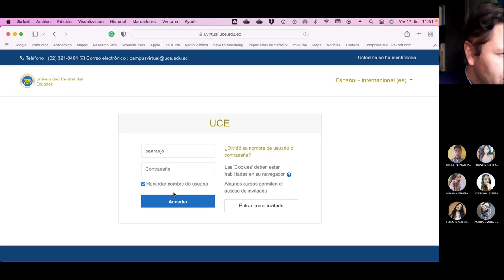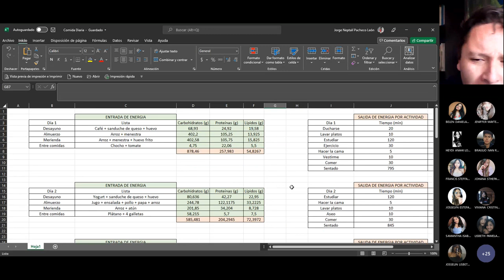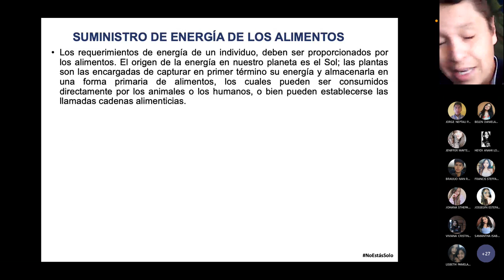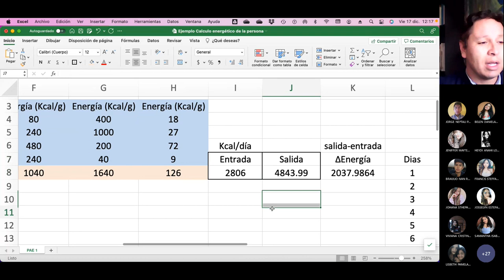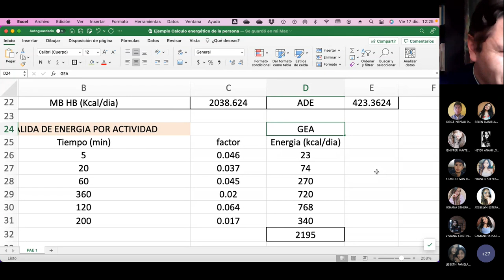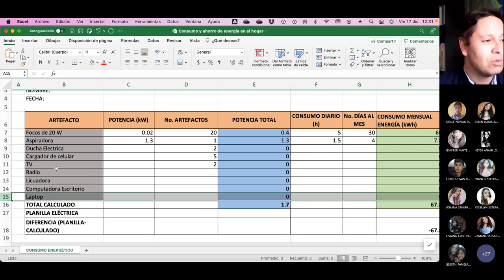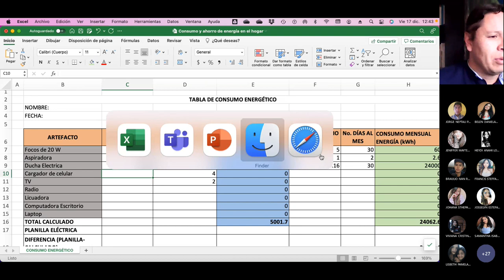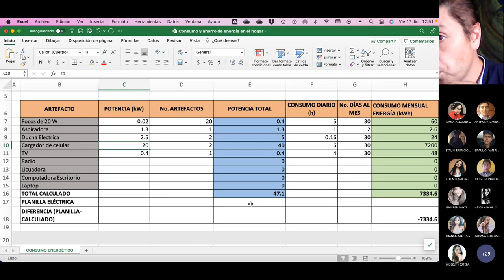PAE Viernes CB2 P1 - Energía de los alimentos - 2021.12.17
Con esta información los estudiantes pueden hacer ya le primer balance de energía. Presento la energía que provienen de los alimentos.